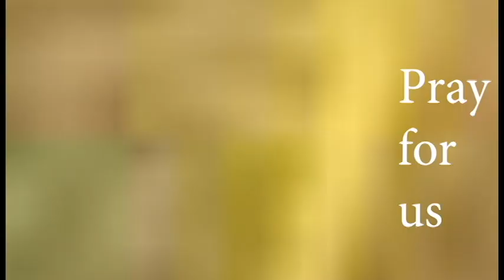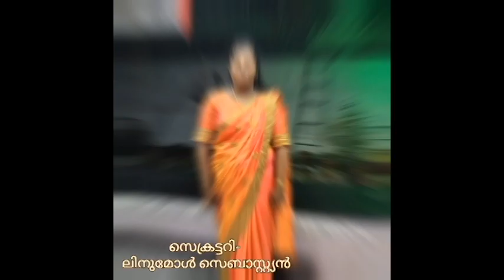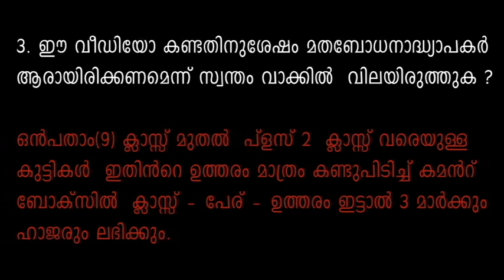പ്രേവേശനോത്സവം - മതാധ്യാപകരുടെ പ്രാധാന്യം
It described the apostolic letter, Antiquum ministerium, as the means “by which the ministry of catechist is instituted.”
 “The motu proprio therefore will formally establish the ministry of catechist, developing that evangelizing dimension of the laity called for by Vatican II.”

The Code of Canon Law (Can. 785) defines catechists as “lay members of the Christian faithful, duly instructed and outstanding in Christian life, who devote themselves to setting forth the teaching of the gospel and to organizing liturgies and works of charity under the direction of a missionary.”